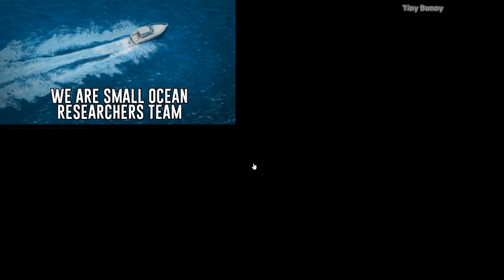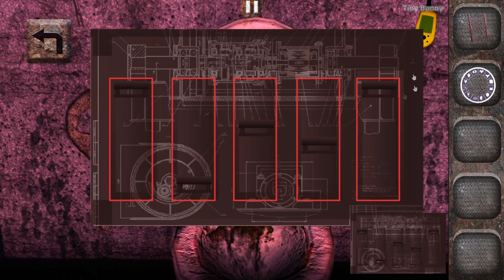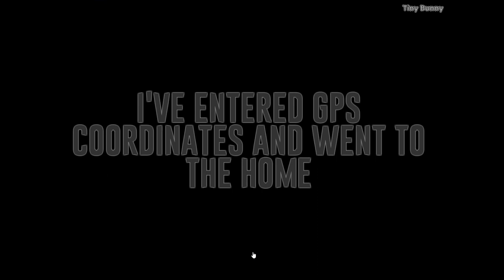Ship Escape Mystery Adventure Walkthrough (Escape Adventure Games)